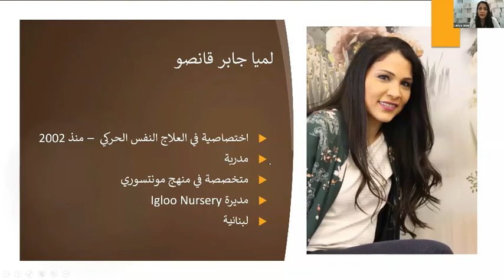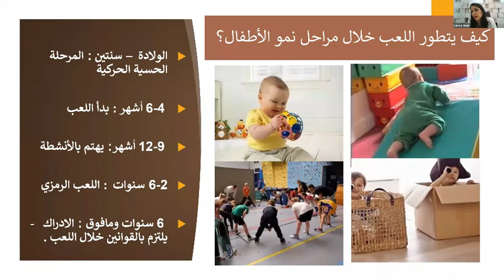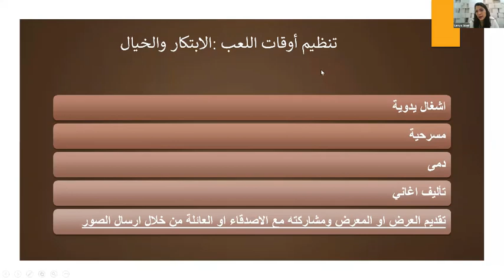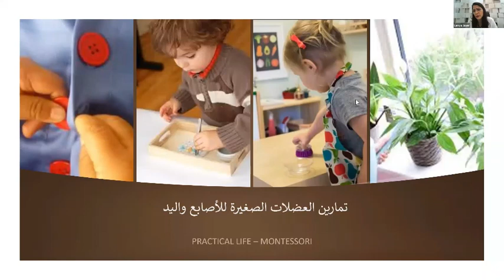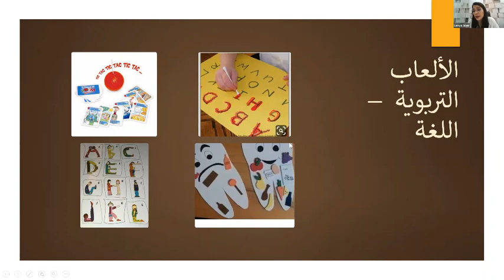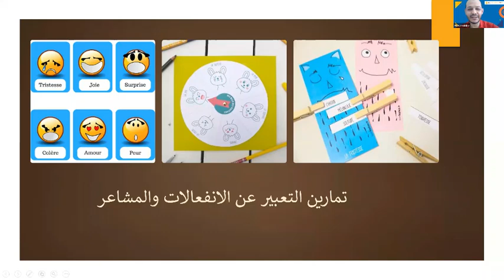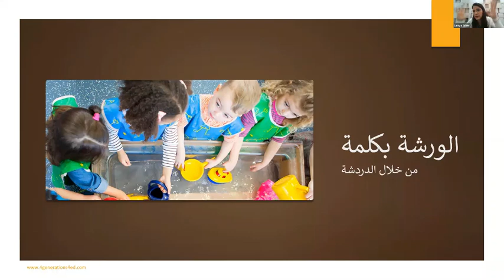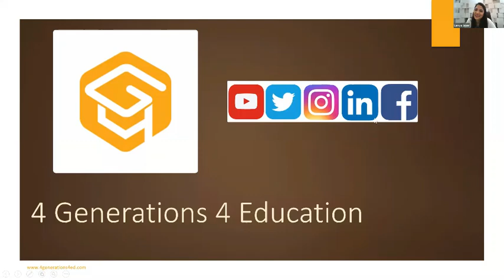أهمية اللعب خلال فترة الحجر الصحي للأولاد من عمر 2 الى 10 سنوات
يكتسب الاولاد مهارات ومفاهيم عديدة من خلال اللعب
سوف نعرض افكار منوعة من الالعاب التي تنمي القدرات الحركية، الفكرية والنفسية عند الاولاد بين عمر السنتين والعاشرة
L'importance du jeu pendant la période de quarantaine pour les enfants de 2 à 10 ans